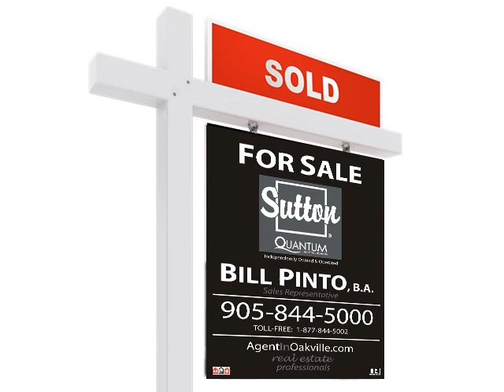2199 Sixth Line #405 Video Tour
Don't miss this sought after property in The Oaks, an award winning adult lifestyle building (not a retirement home). Bright 2 bedroom corner unit freshly painted in neutral decor offering a large living room & dining room area, spacious eat-in kitchen with oak cupboards & undercounter lighting, gleaming parquet flooring & a walkout from the kitchen to the largest balcony in the building. You will love the panoramic view including a lake view. The 5 piece bath features an oversized jacuzzi tub with a separate shower. There is a conveniently located in-suite laundry & storage room along with a separate storage locker, a monitred security system & an emergency call button. Both heat and air conditioning can be controlled in each suite. Wheelchair accessible. The building offers a wonderful social environment, has bus pickup right at the front door, is close to shopping, recreational facilities, all major highways, the GO and much more! The extremely attractive, well kept common areas include a library, lounge, billiard table, party room with full kitchen, exercise room, workshop and car wash bay. Excellent adult oriented building, also open to all ages.